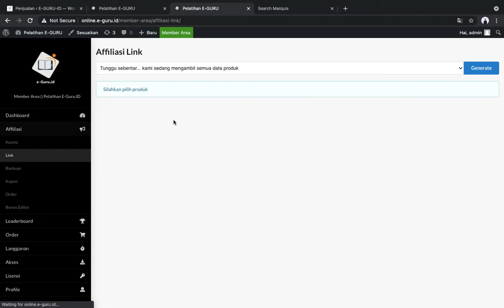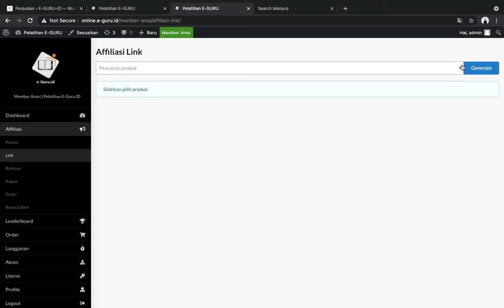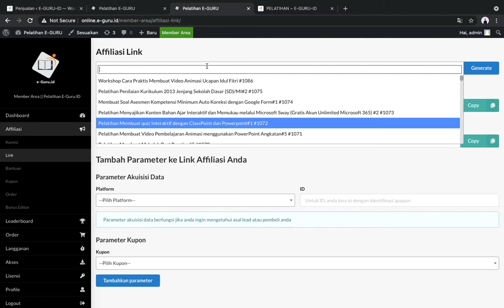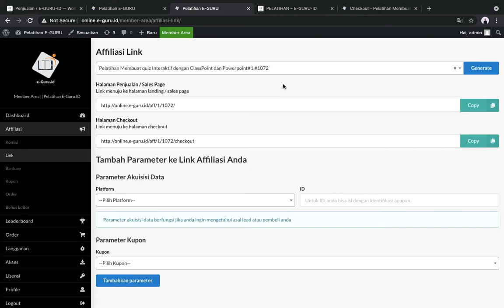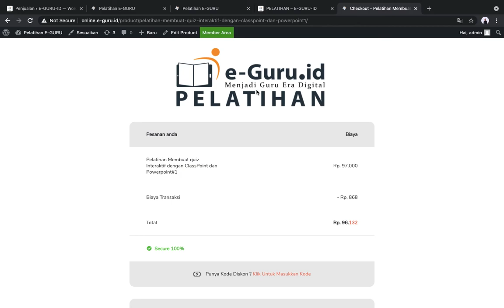Apa Bedanya Link Halaman Penjualan dengan Link Halaman Ceck out?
Simak videonya, jika masih kebingungan atau ada pertanyaan, silahkan tulis di kolom komentar